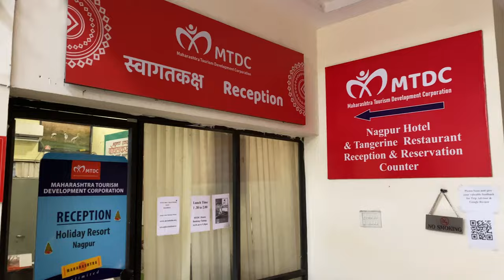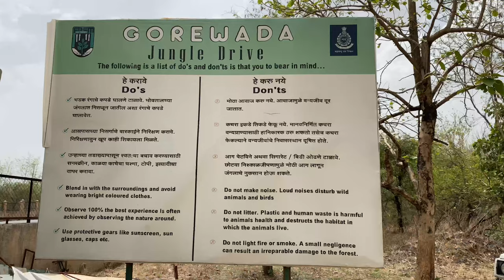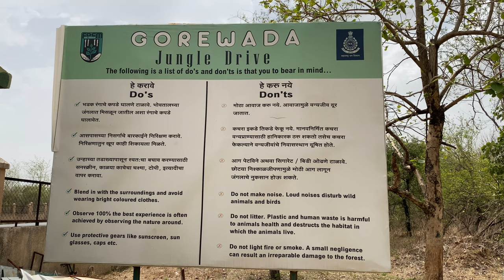MTDC Nagpur | Gorewada Largest Zoo in India | Gorewada Nagpur Jungle Safari | Nagpur Tourist Places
We visited the Nagpur Jungle Safari at Gorewada Zoo and it was a memorable experience. The Jungle Safari is around 1 kms away from the Gorewada Zoo. Gorewada Safari offers tourists a Gypsy service for around INR 1750. This 90 minutes safari takes us away from the Nagpur city into a whole new world. The Gorewada zoo and Gorewada Safari are the best experiences while at Nagpur.

On the Spot / Offline Tickets are subject to availability.

(We post a loads of personal stuff here) 😂 😍